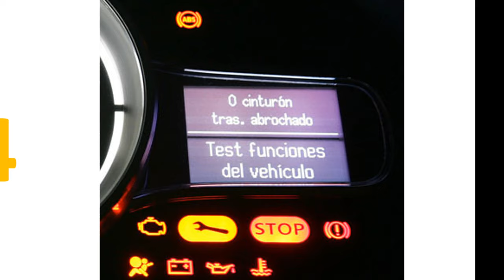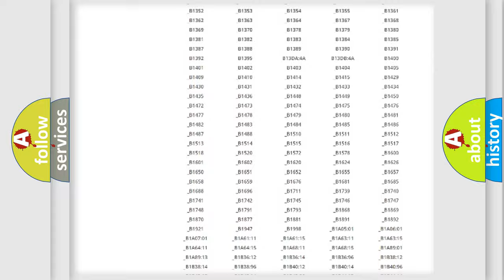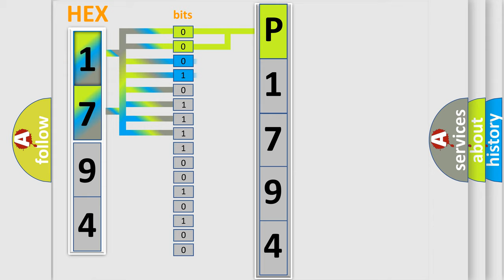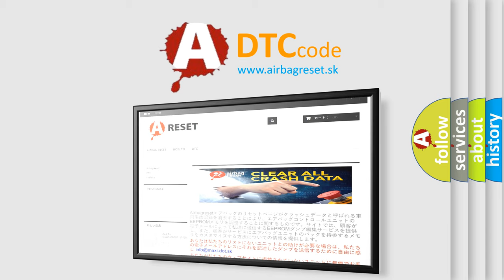DTC Mazda P1794 Short Explanation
Contents:
0:21 Basic DTC analysis according to OBD2 protocol standard.
1:48 Insight into programming
2:58 A diagnostically understandable description of the Diagnostic Trouble Code
3:05 Basic error definition

Make:
Mazda
Code:
P1794
Definition:
Engine signal malfunction detected
Description:
This DTC is set when the engine control module (ECM) malfunction has been detected.
Cause:
 Malfunction of engine system Malfunction of engine control module (ECM) Malfunction of ASC-ECU External noise interference